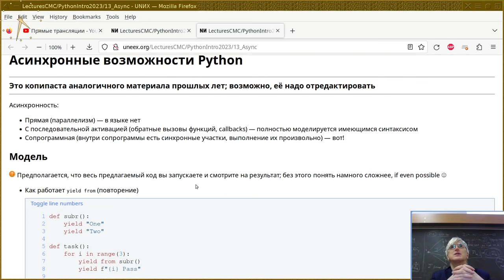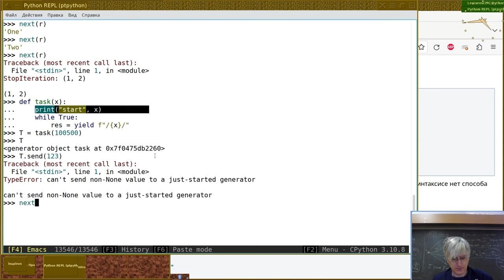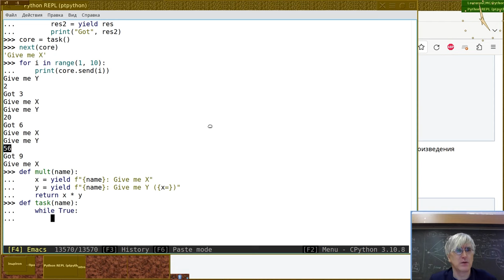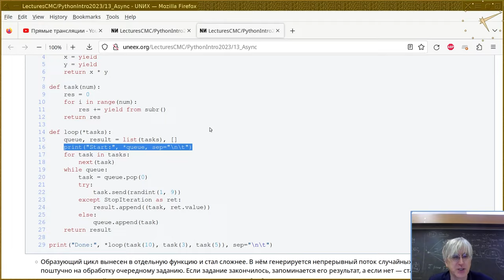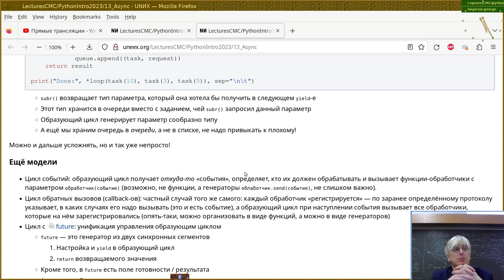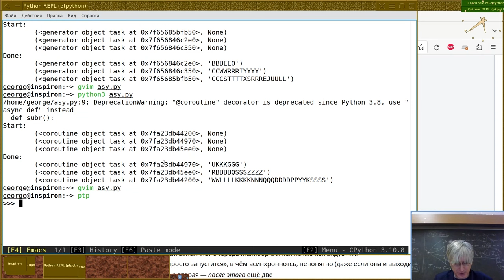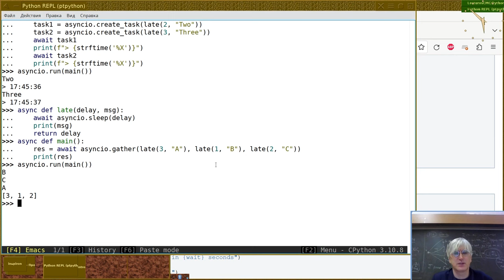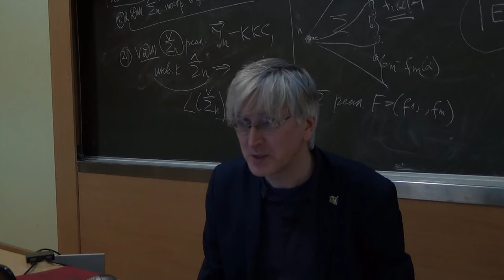13. Асинхронные возможности Python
Монтаж лекции от 4 декабря 2023г
Читает Георгий Курячий